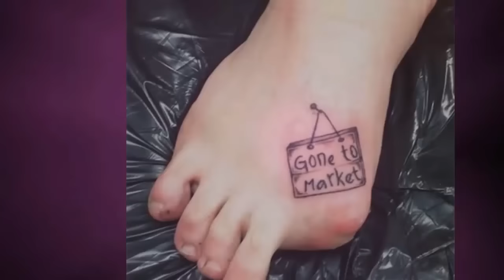Amputees With A Great Sense Of Humor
These peoples are obstacles by their ability but they are not sad about it.. Their sense of humor show their courage. Unbelievable.